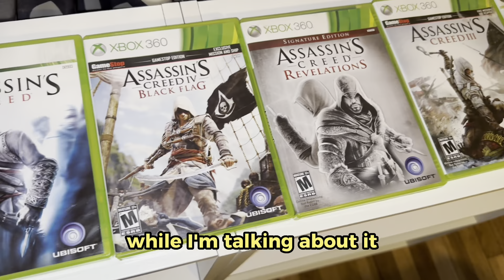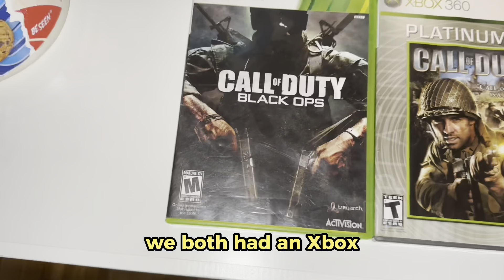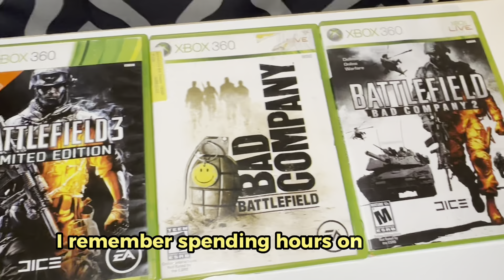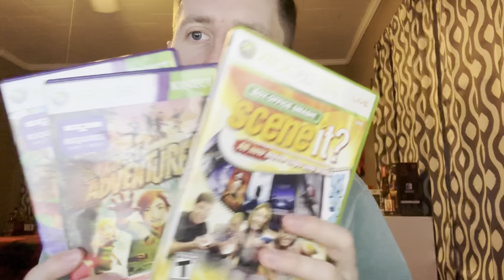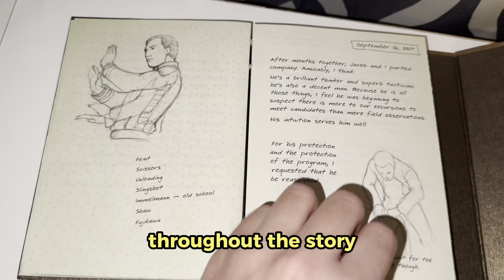Its Time to Show You My Hidden Xbox 360 Game Collection! | Video Game Collecting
Today we look into my childhood Video Game Collection Growing up me and my brother had an xbox 360 and played it every day. We picked up so many games and spent hours and hours on these consoles. So today we take the collection out and take a deep look into what i played in my childhood.